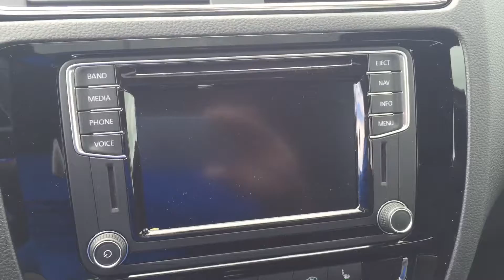2016 VW GLI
Janesvillevw